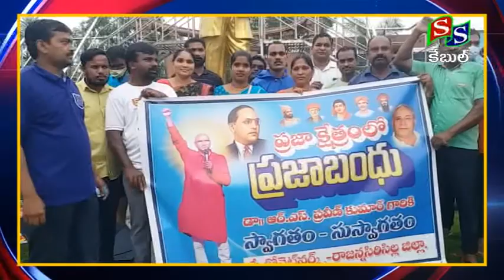SS CABLE NEWS SRCL || ప్రజాక్షేత్రం లోకి ప్రజాబంధు ఆర్ ఎస్ ప్రవీణ్ కుమార్ కు స్వాగతం